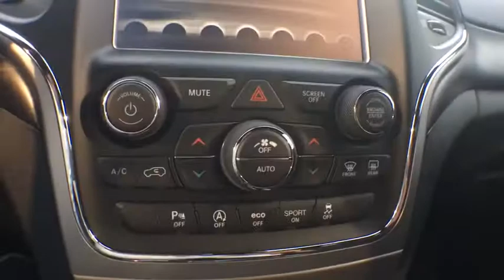2018 Jeep Grand Cherokee Ventura, Oxnard, San Fernando Valley, Santa Barbara, Simi Valley, CA E2604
Bright White Clearcoat New 2018 Jeep Grand Cherokee available in Ventura, California at

2018 Jeep Grand Cherokee Laredo E - Stock#: E2604 - VIN#: 1C4RJEAG6JC444318

Crown Dodge
6300 King Drive

Scores 26 Highway MPG and 19 City MPG! This Jeep Grand Cherokee delivers a Regular Unleaded V-6 3.6 L/220 engine powering this Automatic transmission. TRANSMISSION: 8-SPEED AUTOMATIC (850RE) (STD), TIRES: P265/60R18 BSW AS LRR, RADIO: UCONNECT 4C NAV W/8.4 DISPLAY.*This Jeep Grand Cherokee Comes Equipped with These Options *QUICK ORDER PACKAGE 2BE LAREDO E -inc: Engine: 3.6L V6 24V VVT UPG I w/ESS, Transmission: 8-Speed Automatic (850RE), Power 4-Way Driver Lumbar Adjust, Bright Side Roof Rails, Power 8-Way Driver/Manual Passenger Seat, SiriusXM Satellite Radio , MANUFACTURER'S STATEMENT OF ORIGIN, FRONT LICENSE PLATE BRACKET, ENGINE: 3.6L V6 24V VVT UPG I W/ESS (STD), BRIGHT WHITE CLEARCOAT, BLACK, CLOTH BUCKET SEATS, 18 WHEEL & 8.4 RADIO GROUP -inc: SiriusXM Travel Link, 5-Year SiriusXM Travel Link Service, 5-Year SiriusXM Traffic Service, 1-Year SiriusXM Guardian Trial, HD Radio, SiriusXM Traffic Plus, Radio: Uconnect 4C Nav w/8.4 Display, For Details Visit DriveUconnect.com, GPS Navigation, Rear View Auto Dim Mirror, 8.4 Touchscreen Display, Wheels: 18 x 8.0 Tech Gray Aluminum, Wheels: 17 x 8.0 Silver Aluminum, Valet Function, Trip Computer.* Stop By Today *A short visit to AMD Test Dealer 5 located at 224 Valley Creek Blvd, Exton, PA 19330 can get you a reliable Grand Cherokee today!
TIRES: P265/60R18 BSW AS LRR,RADIO: UCONNECT 4C NAV W/8.4  DISPLAY,BRIGHT WHITE CLEARCOAT,ENGINE: 3.6L V6 24V VVT UPG I W/ESS  (STD),TRANSMISSION: 8-SPEED AUTOMATIC (850RE)  (STD),BLACK  CLOTH BUCKET SEATS,MANUFACTURER'S STATEMENT OF ORIGIN,QUICK ORDER PACKAGE 2BE LAREDO E  -inc: Engine: 3.6L V6 24V VVT UPG I w/ESS  Transmission: 8-Speed Automatic (850RE)  Power 4-Way Driver Lumbar Adjust  Bright Side Roof Rails  Power 8-Way Driver/Manual Passenger Seat  SiriusXM Satellite Radio,FRONT LICENSE PLATE BRACKET,18  WHEEL & 8.4  RADIO GROUP  -inc: SiriusXM Travel Link  5-Year SiriusXM Travel Link Service  5-Year SiriusXM Traffic Service  1-Year SiriusXM Guardian Trial  HD Radio  SiriusXM Traffic Plus  Radio: Uconnect 4C Nav w/8.4  Display  For Details Visit DriveUconnect.com  GPS Navigation  Rear View Auto Dim Mirror  8.4  Touchscreen Display  Wheels: 18  x 8.0  Tech Gray Aluminum,Rear Wheel Drive,Power Steering,ABS,4-Wheel Disc Brakes,Brake Assist,Aluminum Wheels,Tires - Front All-Terrain,Tires - Rear All-Terrain,Temporary Spare Tire,Heated Mirrors,Power Mirror(s),Rear Defrost,Privacy Glass,Intermittent Wipers,Variable Speed Intermittent Wipers,Rear Spoiler,Power Door Locks,Daytime Running Lights,Automatic Headlights,Fog Lamps,AM/FM Stereo,MP3 Player,Bluetooth Connection,Auxiliary Audio Input,Steering Wheel Audio Controls,Pass-Through Rear Seat,Rear Bench Seat,Adjustable Steering Wheel,Trip Computer,Power Windows,Leather Steering Wheel,Keyless Entry,Keyless Start,Cruise Control,Climate Control,Multi-Zone A/C,Woodgrain Interior Trim,Cloth Seats,Bucket Seats,Driver Vanity Mirror,Passenger Vanity Mirror,Driver Illuminated Vanity Mirror,Passenger Illuminated Visor Mirror,Floor Mats,Smart Device Integration,Engine Immobilizer,Traction Control,Stability Control,Front Side Air Bag,Rear Parking Aid,Tire Pressure Monitor,Driver Air Bag,Passenger Air Bag,Front Head Air Bag,Rear Head Air Bag,Passenger Air Bag Sensor,Knee Air Bag,Child Safety Locks,Back-Up Camera